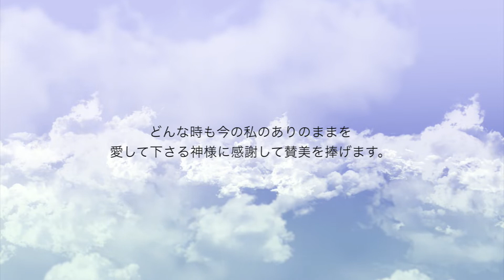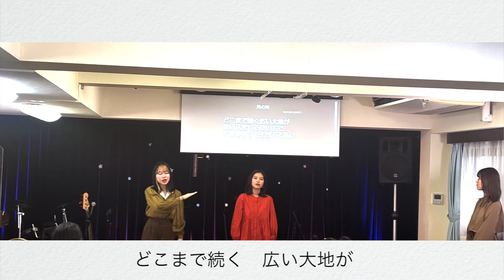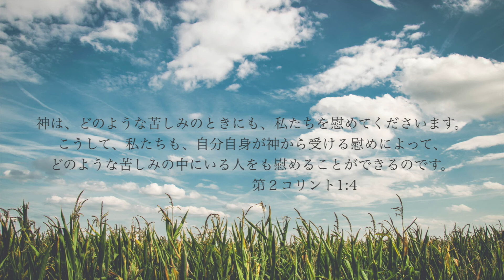ユース手話賛美 月の光（cover by Samuell san)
月の光 という曲で手話賛美をしました